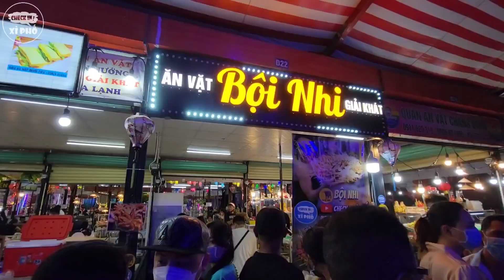Vỡ Trận đêm giáng sinh Bội Nhi bán không kịp chạy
Yumi Bội Nhi mỹ nhân đoàn lô tô vì cuộc sống mưu sinh nên quyết định bán cá viên chiên và lấy tên là BỘI NHI CÁ VIÊN CHIÊN, mọi người tìm đến mua cá viên chiên của Bội Nhi bởi vì cá viên ngon mà còn thích cách nói chuyện duyên dáng của Bội Nhi. mọi người có đi ngang thì ghé vào ăn ca vien chien Bội Nhi nha cả nhà.